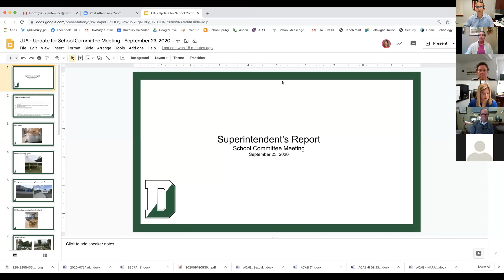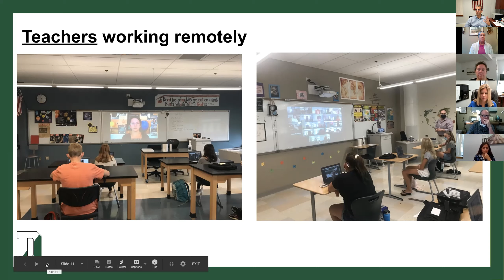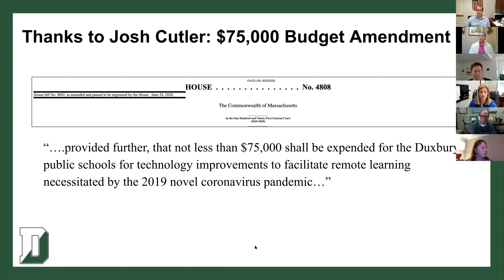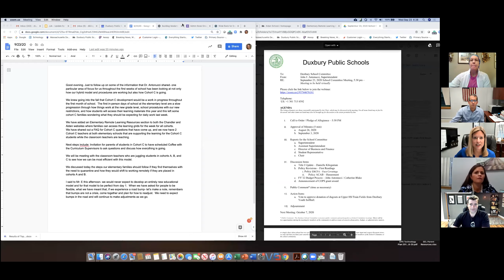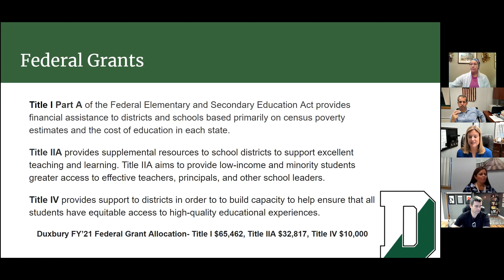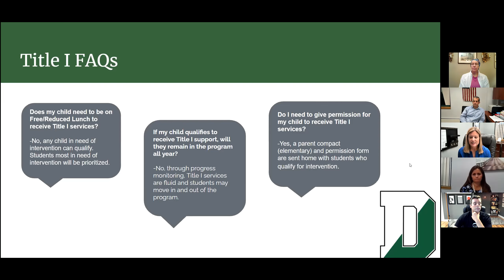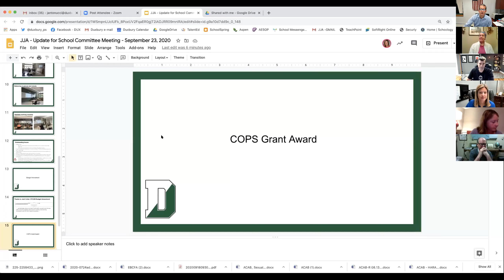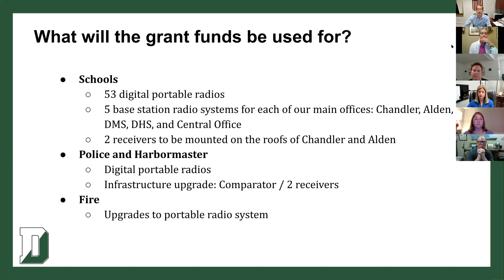September 23, 2020 SC Meeting Video